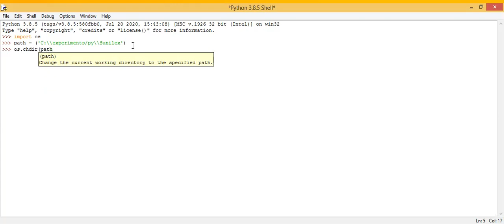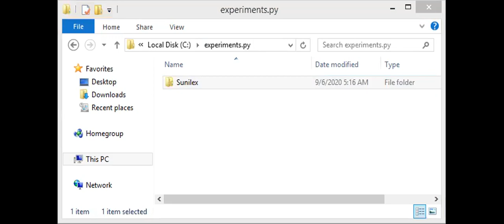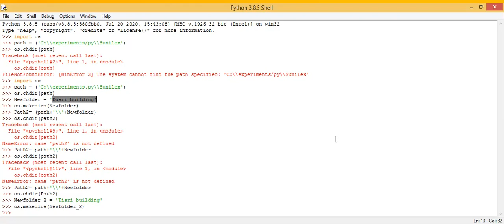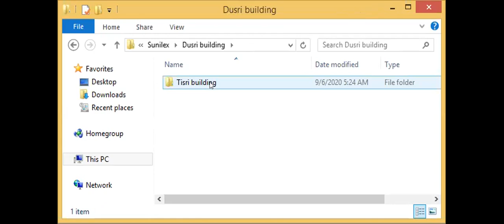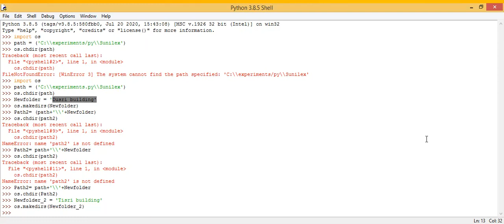How do we create directory/Folder in python.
In this tutorial I have explained how do we create the directory and sub-directory with the help of python script also explained about use and defining of character or string why is important. Covered the OS module and few of its functions use.